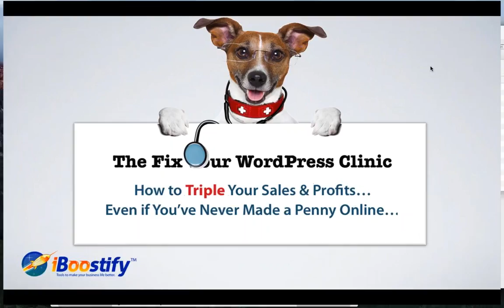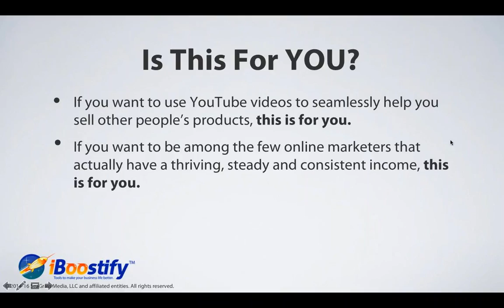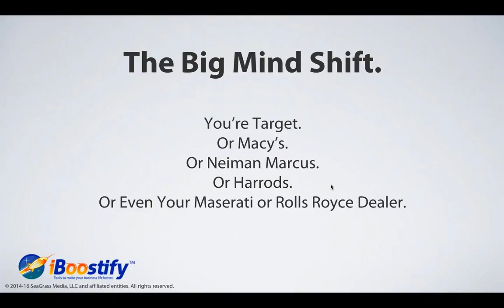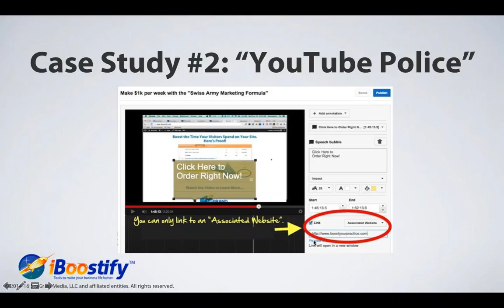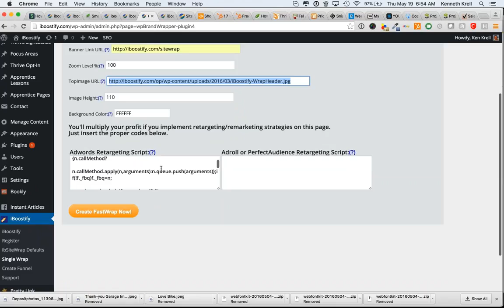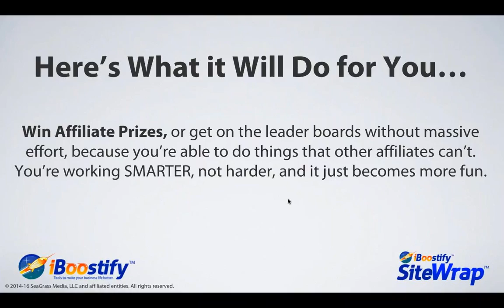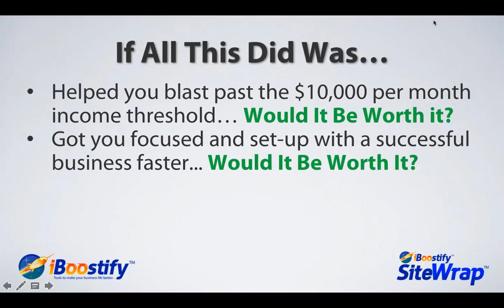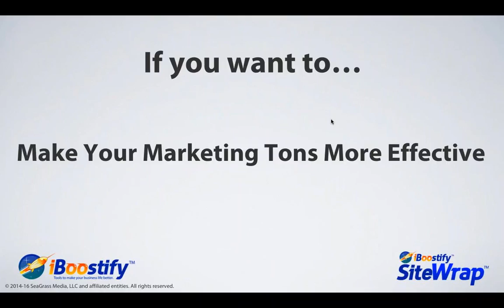How to Triple Your Sales & Profits… and Have Your Customers Stick to You Like Glue"1463612718